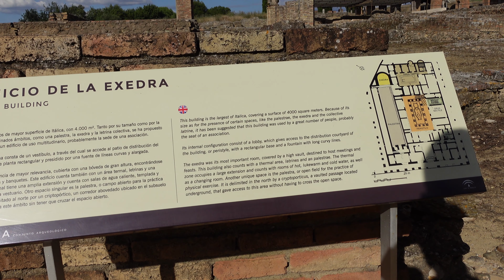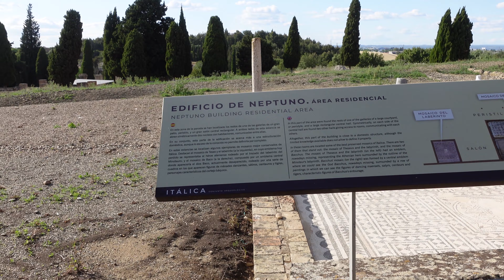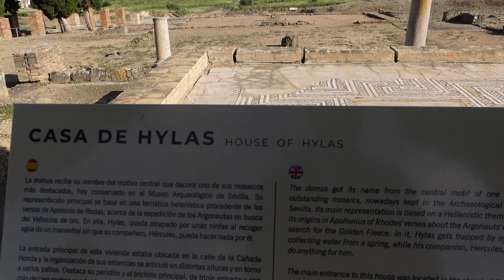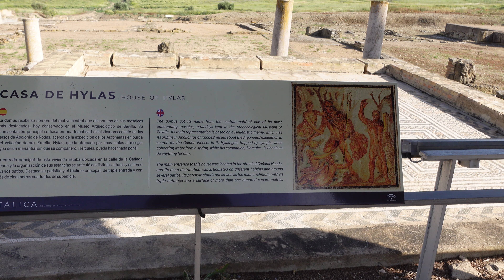The Roman City of Itálica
Itálica is the site of an ancient Roman City. These ruins are found in the town of Santiponce just outside the modern city of Seville.